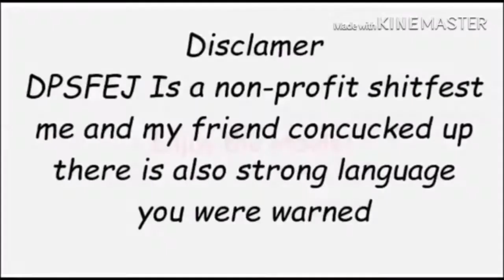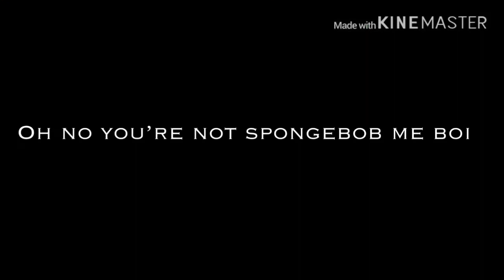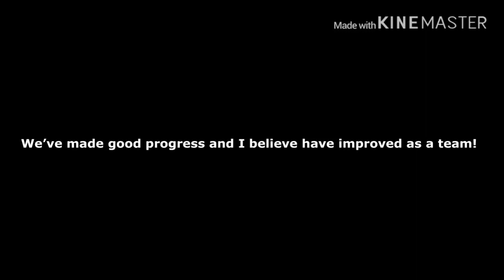DPSFEJ The Movie: Part 3:2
If you enjoy my content, make sure to watch older or future videos on this channel!-

My Splatoon Clan: SSP (Some Squid Propaganda)

My SSBU Clan: [Not Done Yet]